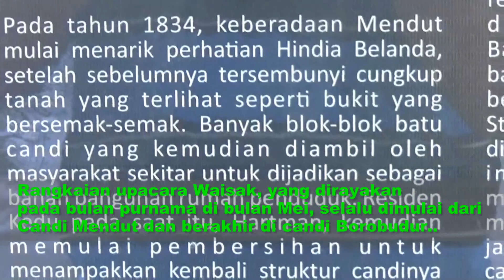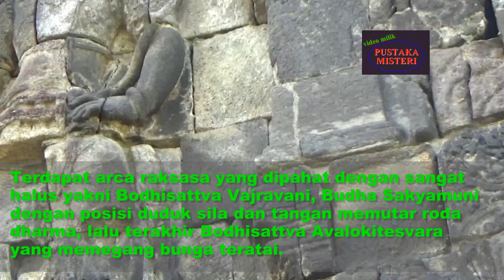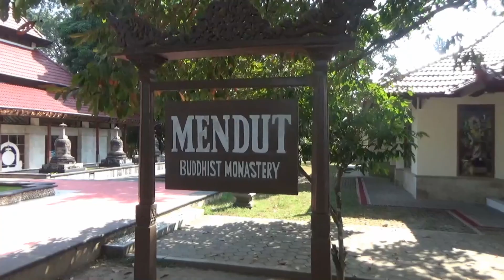Candi Mendut, antara Eksotisme dan Misteri Arca Raksasa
Candi Mendut memiliki nilai yang tidak kalah dengan Borobudur. Bahkan dalam uoacara keagamaan Waisak menempati posisi istimewa. Lalu apa arti relief dan juga arca raksasa di dalamnya?